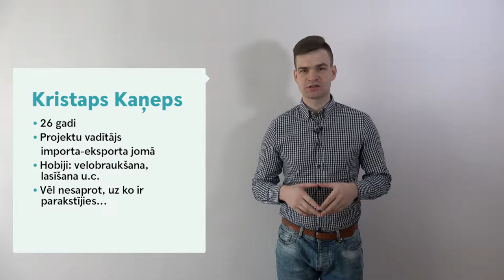PensijuEksperiments - iepazīšanās un ievākšanās jaunajās mājvietās!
Divi jaunieši - 2 nedēļas "pārcēlušies uz dzīvi” vecumdienās. Šajā video iepazīsties ar dalībniekiem un apskati viņu jaunās mājvietas.

Laimai 2 nedēļas jādzīvo ar 320 EUR, taču Kristapam ar 110 EUR. Seko dalībnieku gaitām līdzi